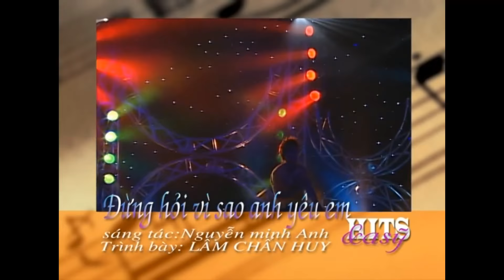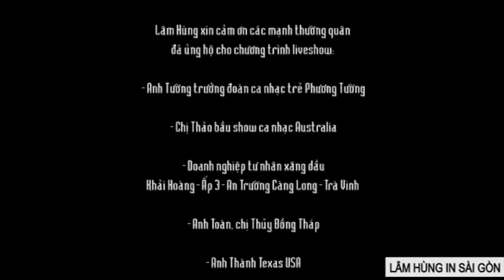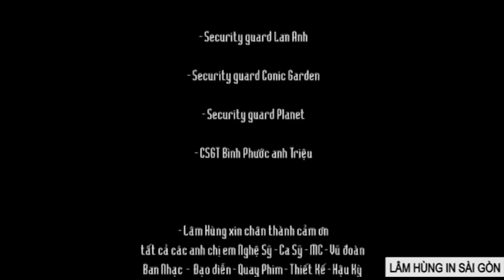Bài Hát Để Đời 2020 | LK Trữ Tình Đêm Gành Hào Nhớ Điệu Hoài Lan Giáng Tiên Hay Nhất Mọi Thời Đại